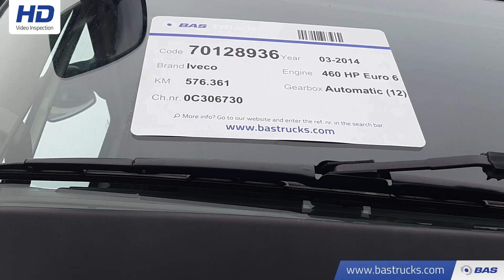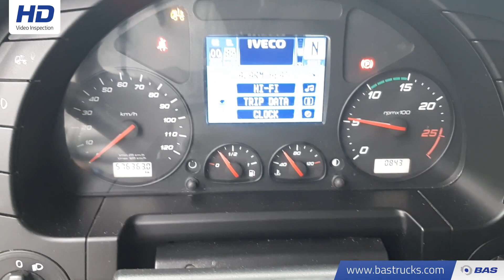70128936 Iveco Stralis Hi-Way AS500S46